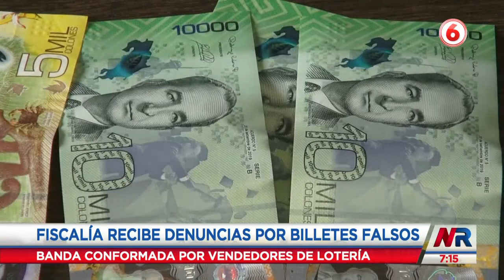Banda de vendedores de lotería dan vueltos con billetes falsos en San José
La fiscalía está tras una banda de vendedores de lotería que da vueltos con billetes falsos. Llueven las denuncias ante el ministerio Público. Fiscalía recibe denuncias por billetes falsos. Banda conformada por vendedores de lotería que actúan en centro de San José. Andrés Ramírez nos informa a esta hora.